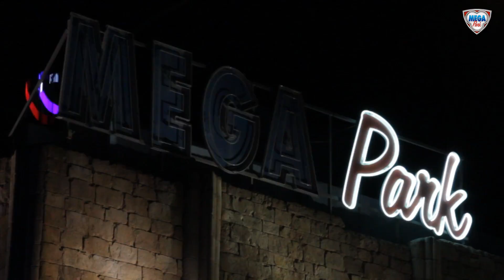MEGAPARK TV // MEGAPARK ON TOUR // SOMMER PARTYURLAUB FÜR EINE NACHT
Der Megapark Komplex Mallorca ist der größte Partytempel an der Playa de Palma. Mickie Krause, Jürgen Drews, Die Atzen, Micaela Schäfer, Gina-Lisa Lohfink, Don Francis, Buddy, Cassey Doreen und viele weitere Künstler bringen die Partymenge dort jeden Sommer zum eskalieren.
Mit sommerlicher Deko, original Give-Aways aus dem MEGAPARK, heißen Girls so wie den größten Ballermann Hits und Partykrackern im Gepäck bringen wir das original MEGA PARK Feeling für eine Nacht in deinen Club!

MEGA PARK Party aus Mallorca nach Berlin.

- LIVE MEGA PARK DJ DJ

- MEGA PARK MC

- MEGA PARK - SHOW GIRLS

- MEGA PARK Giwe Aways

- 200 T-SHIRTS

- 100 MEGA PARK CDs

- Sexy Barshows der MEGA PARK Bar Girls

- Fancy Flavours

- ein Meer voller Palmen

- Pole Dance Acts

4 FLOORS - BLACK MUSIC, DANCE CHARTS, CLASSICS, SCHLAGER, HOUSE + ELEKTRO

Eintritt 7,-

Zutritt ab 16+ mit Muttizettel